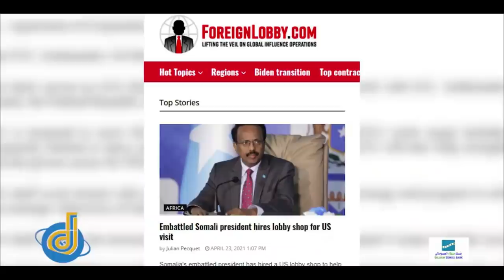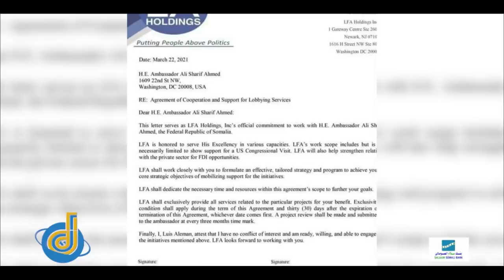DEG DEG Ciidankii ugu badnay Abid oo la wareegay fagax & qeybo kamid ah Xamar Dagaal weyn Farmajo oo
DEG DEG Ciidankii ugu badnay Abid oo la wareegay fagax & qeybo kamid ah Xamar Dagaal weyn Farmajo oo xaaladu ku xuntahay ,ciidankii xooga dalka oo soo faarujiyay furimaha dagaalka ee shabeelooyinka ciidankaan Korneelo waaweyn ayaa hogaaminaya xaalada muqdisho oo ah allow sahal amuuraha, wararkii ugu dambeyay ciidankii la wareegay qeybo ka mid ah muqdisho